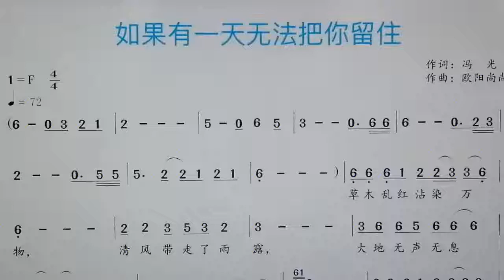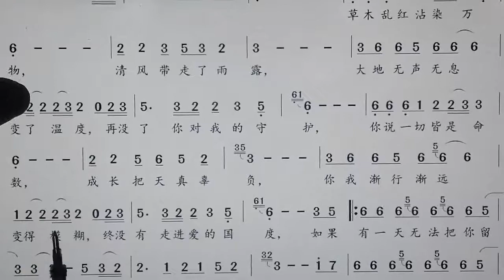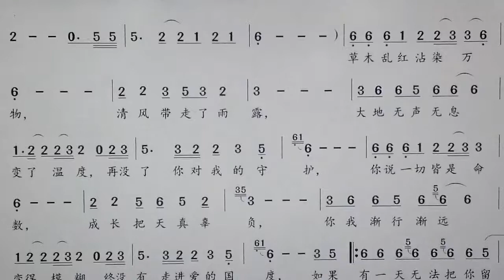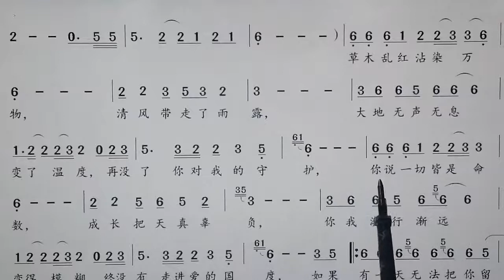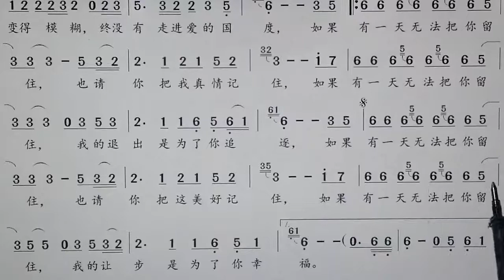吕老师教简谱。《如果有一天无法把你留住》